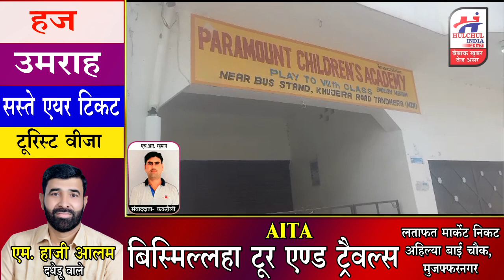टण्ढेडा के पैरामाउण्ट स्कूल में मनाया गया स्वतंत्रता दिवस